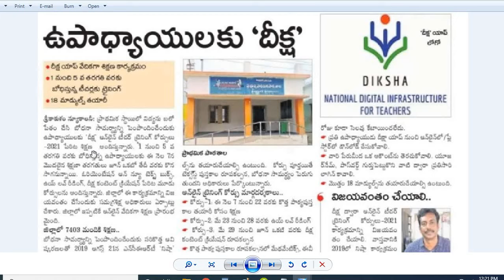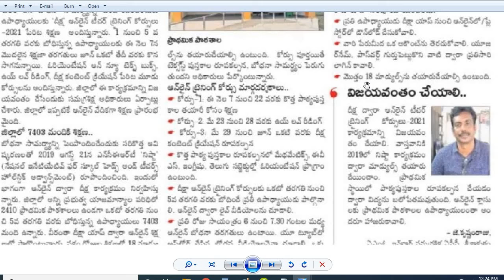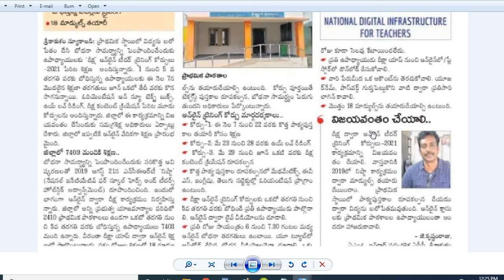AP Diksha Online Training|ఉపాధ్యాయులకు"దీక్ష"ఆన్ లైన్ శిక్షణ|3 కోర్సులు,18 మాడ్యూల్స్|మార్గదర్శకాలు